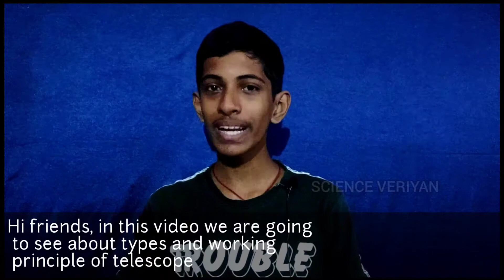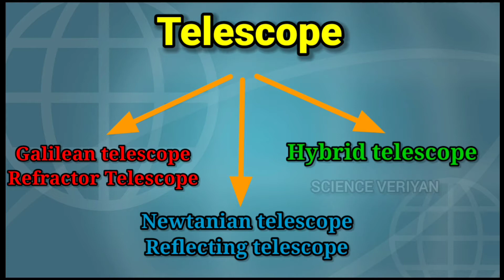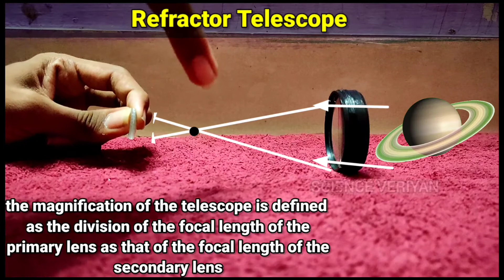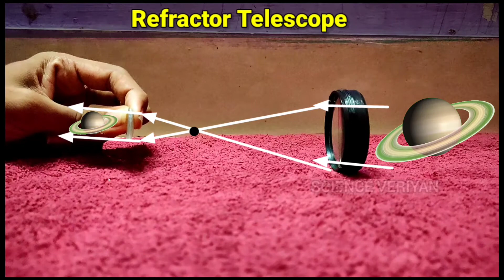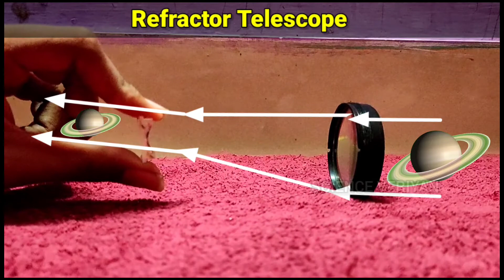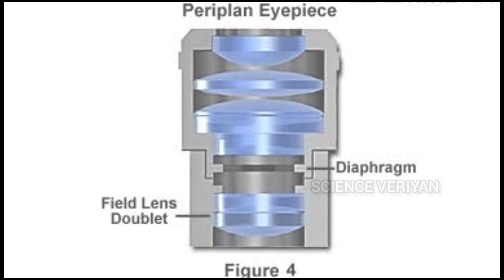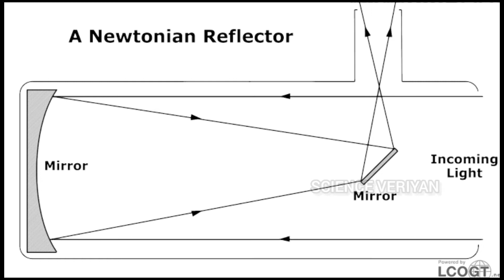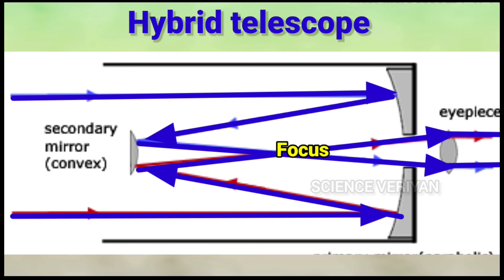Telescope and it's types explanation in tamil